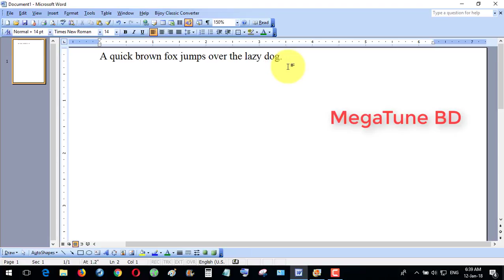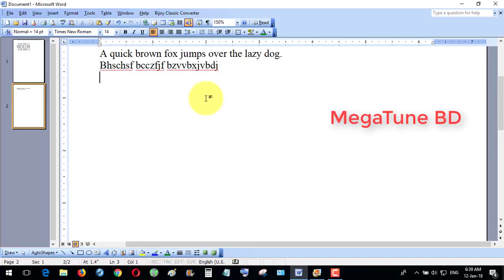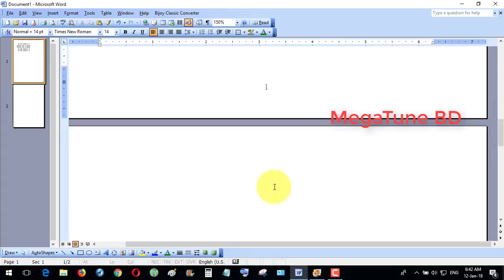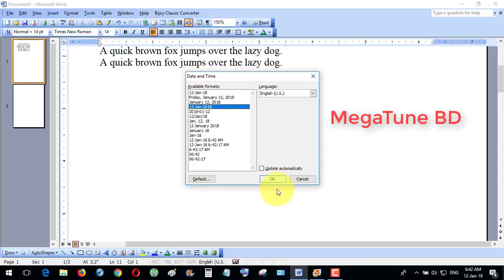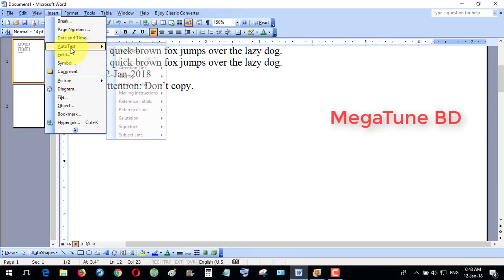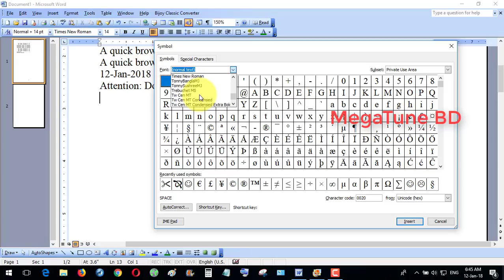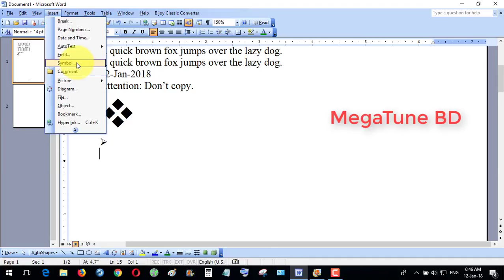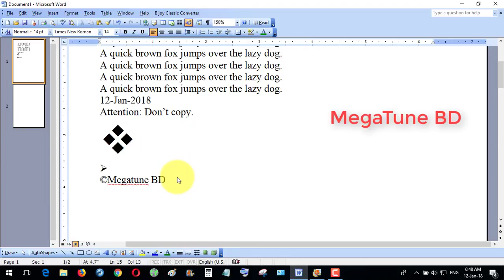MS Word 2003 Bangla Tutorial Part 05 - Insert Menu (Page Break, Page Number, Auto Text, Symbol)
MS Word 2003 Bangla Tutorial Part 05 Insert Menu
This video is about MS Word 2003 Bangla Tutorial Part 05. In this video I showed MS Word 2003 Tutorial in Bangla. Hope you guys enjoy my Microsoft Word 2003 Bangla Tutorial Part 05.
Topic:
How to Insert Page Break in MS Word 2003?
How To Insert Page Numbers in MS Word 2003?
How to Insert Date and Times in Microsoft Word in Bangla?
How to Insert Symbols in Microsoft Word 2003 Bangla Tutorial.

আমার ভিডিওগুলো ভাল লাগলে লাইক দিবেন, কমেন্ট করে আপনাদের মতামত জানাবেন আর বন্ধুদের সাথে শেয়ার করবেন।